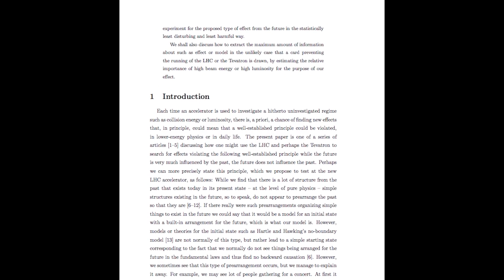El día en el que el LHC voló por los aires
El 19 de septiembre de 2008 el LHC sufrió un gran accidente que hizo que más de 20 imanes quedaran destruidos. ¿Qué fue lo que pasó?